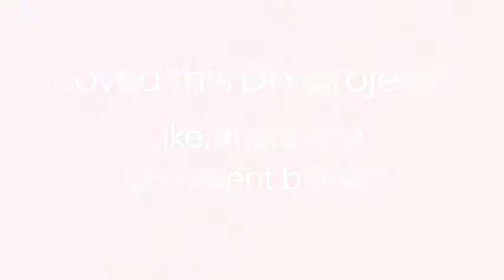How To Make Your Own Coffee Liqueur - DIY Food & Drinks Tutorial - Guidecentral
About this DIY project:
- Title: Make Your Own Coffee Liqueur

Supplies:
- 2 cans pasteurized milk
- instant coffee, 1 tablespoon
- vanillin
- vodka 0,5 liters
- 1,5 glasses sugar